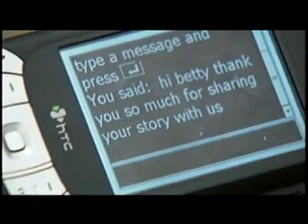New tech gives deaf, blind people ability to communicate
New technology is giving blind and deaf people a new way to communicate with people who don't know sign language. KXLY4's Kalae Chock reports.